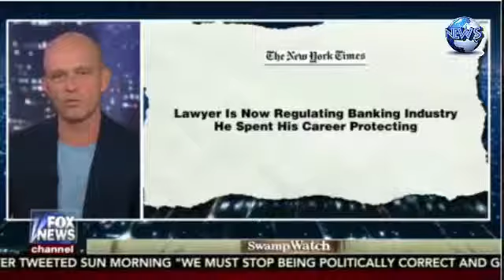The Next REVOLUTION With Steve Hilton 6 4 17 Fox News Tonight June 4,2017 Th